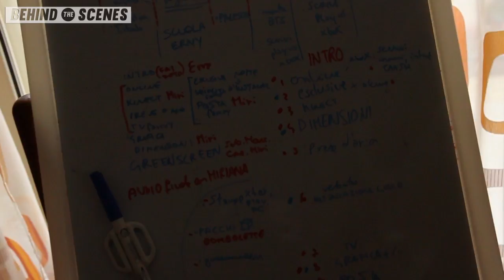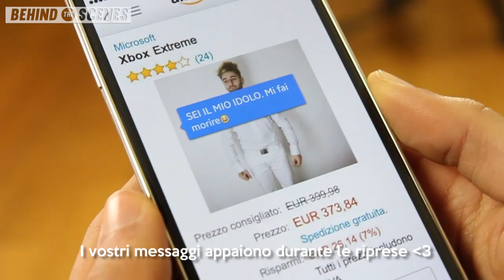Guerra di console (BTS)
►► Behind the Scenes del video - PLAYSTATION vs XBOX

Indirizzo posta e pacchi:  Frenchmole - casella postale 66 Corato (Ba) 70033